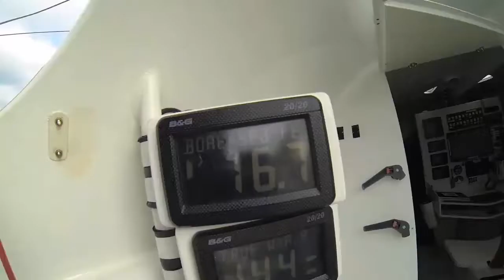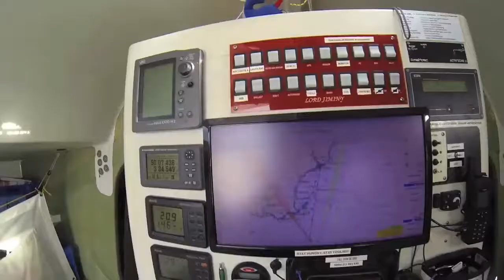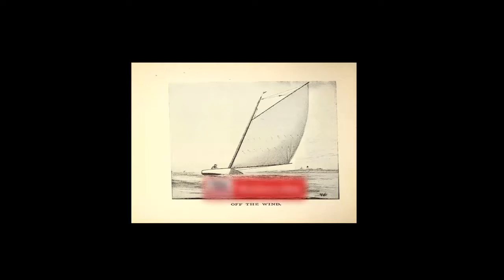Dolphins with Sailing Yacht Transfer UK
Transfer from Les Sables D' Olonne, via Iles D' Yeu, La Trinite, Sainte-Marine, Dartsmouth, Isle of Wight, Lymington